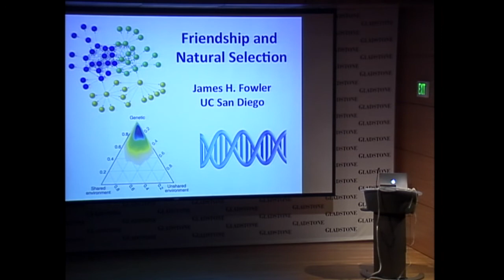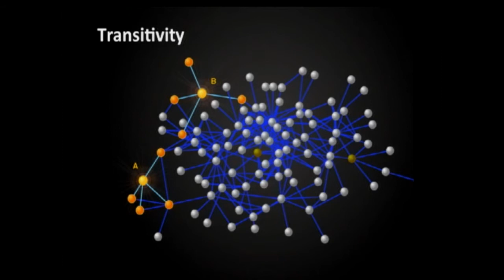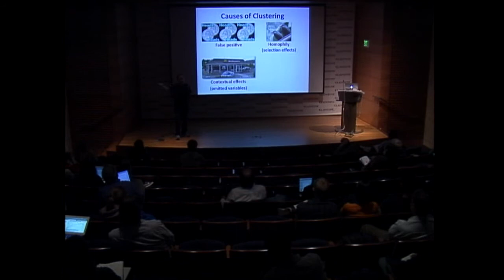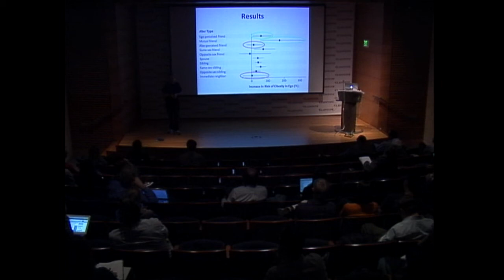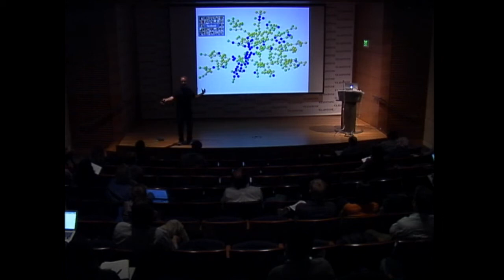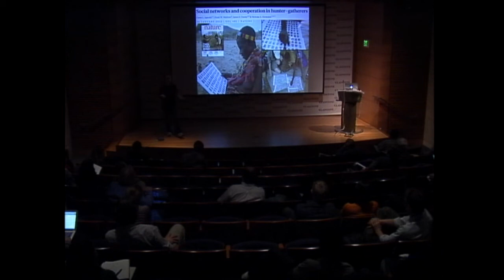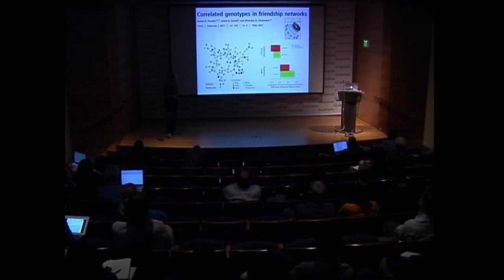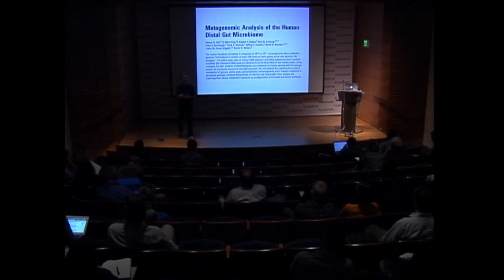JamesFowler Friendship NaturalSelection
NRNB Symposium on Network Biology 2012, Gladstone institutes, San Francisco: James Fowler presents Friendship and Natural Selection